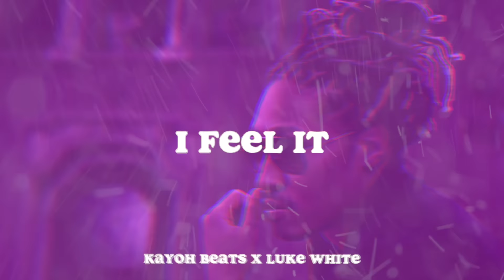Future x Metro Boomin' Type Beat - I Feel It (Prod. Luke White x Kayoh Beats)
(2 for $25 Deal Going On Right Now)